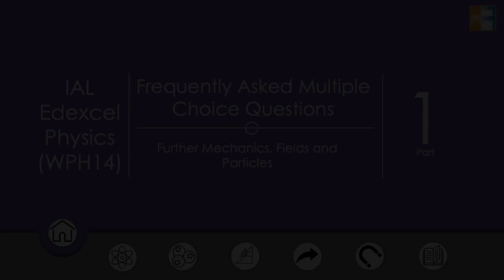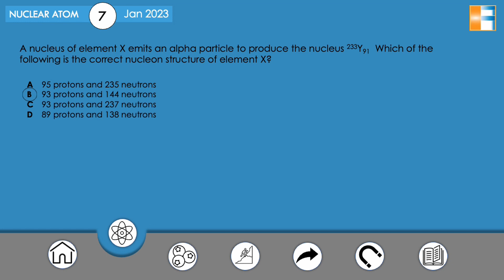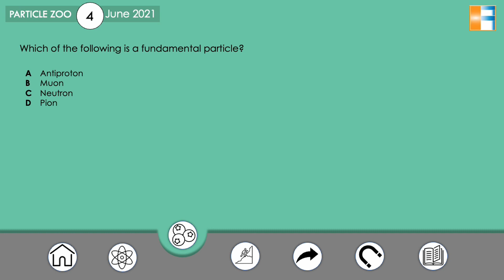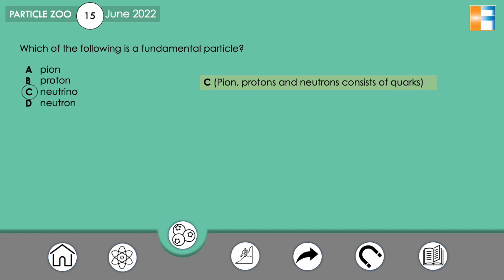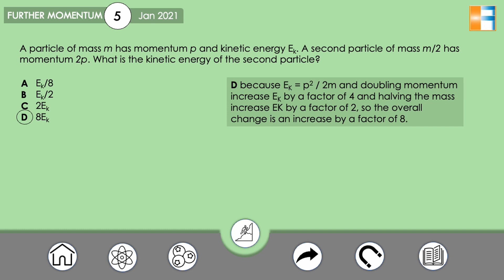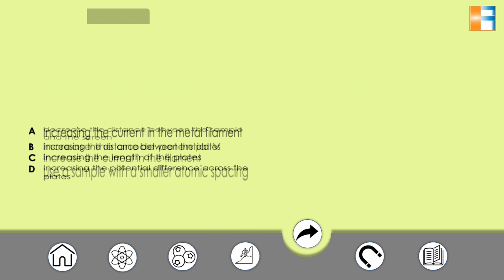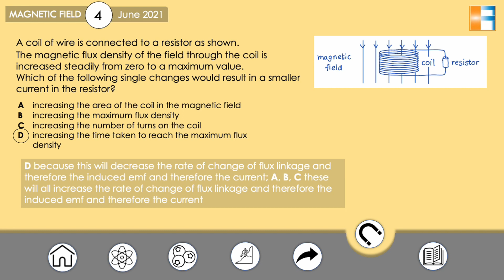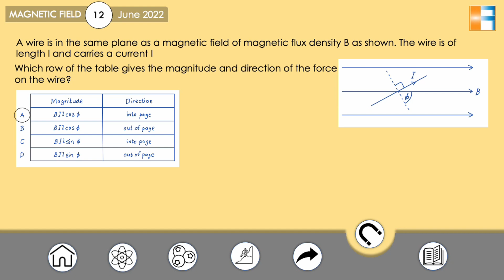[New Spec] IAL Edexcel Physics Unit 4|Frequently Asked MCQ Sorted By Topic (Part 1/2)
Hi all, I have created a blog with a list of all the videos I have posted, to better help navigate my videos. Please go to ‘My List’ to view the list of all the videos.